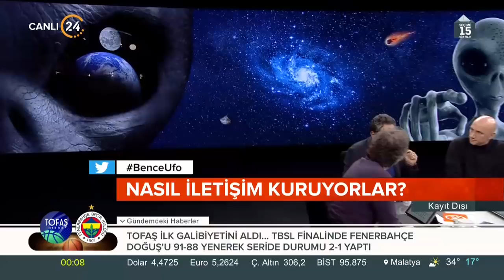Ertan Özyiğit ve Beyza Hakan ile Kayıt Dışı | Haktan Akdoğan - Erhan Kolbaşı (09.06.2018)